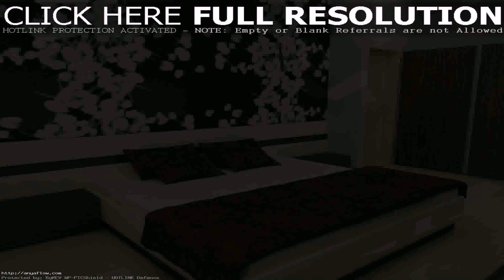House To Home Bedroom Designs - Gif Maker DaddyGif.com (see description)